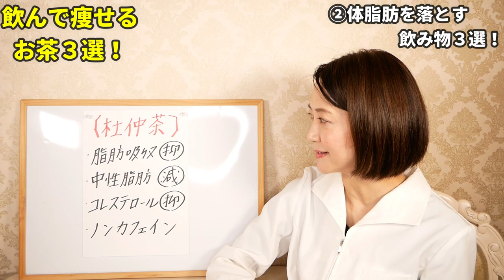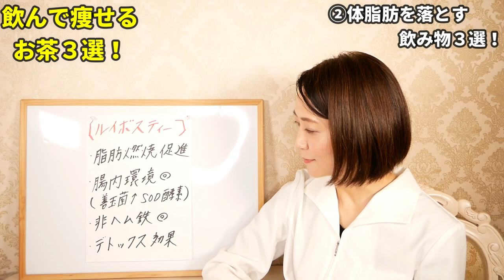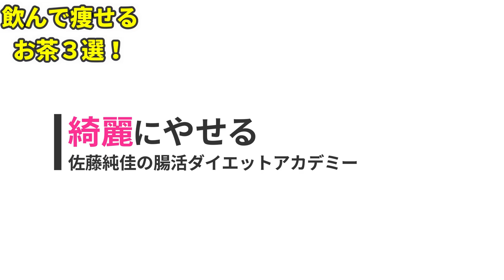【ダイエット】飲むだけで！体脂肪を倍速で綺麗に落とすお茶３選！【痩せる】